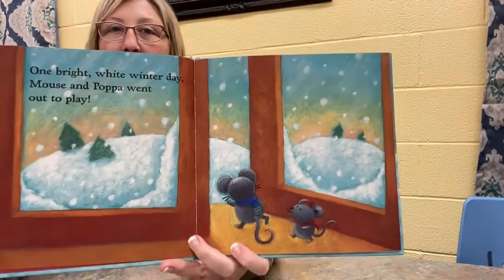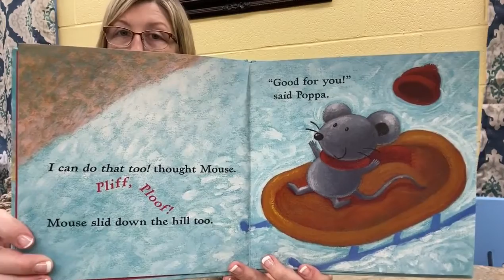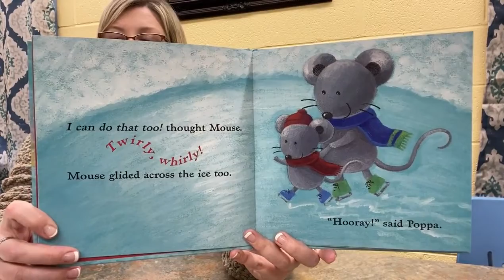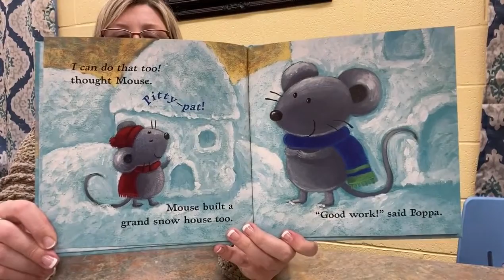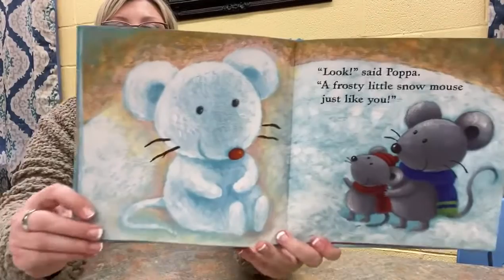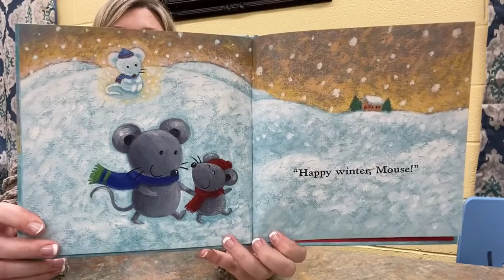Story Time with WBHML: "Mouse's First Snow" with Ms. Brandi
On this episode of Story Time with WBHML, Ms. Brandi reads "Mouse's First Snow" written by Lauren Thompson and illustrated by Buket Erdogan with permission of Simon & Schuster for Young Readers.